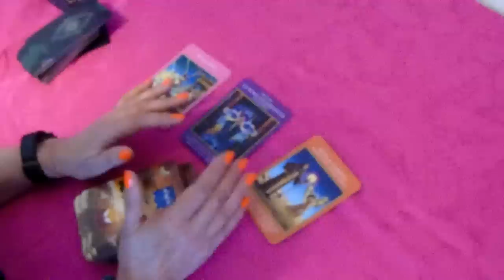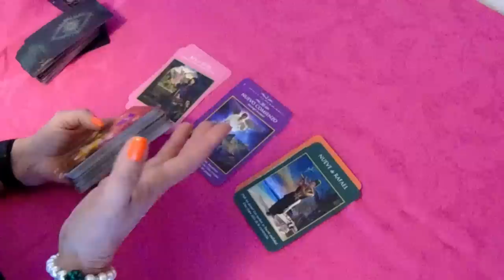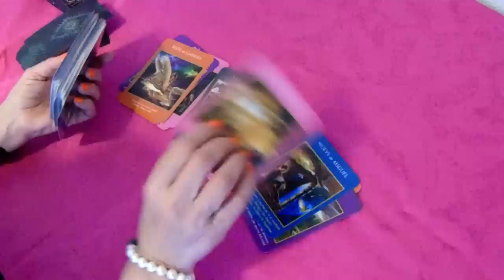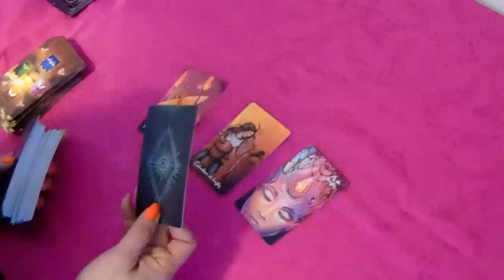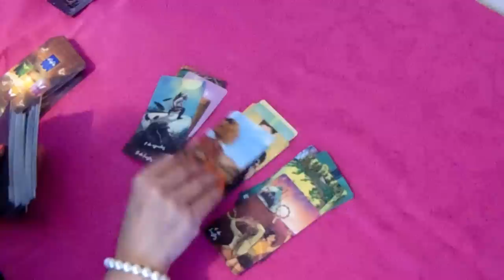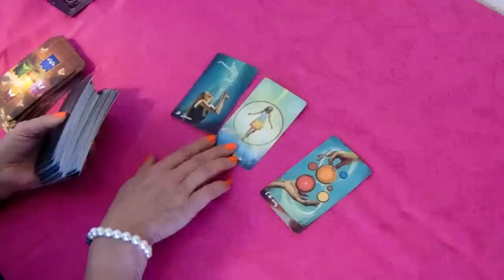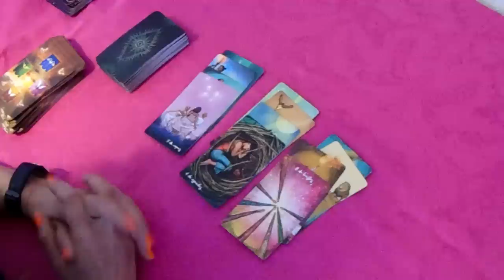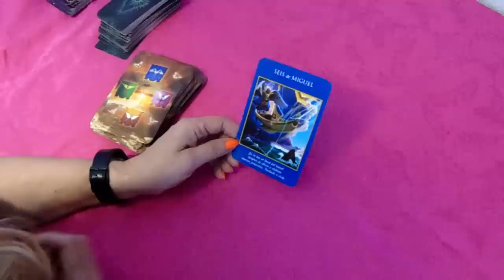𝐖𝐎𝐖✅𝐕𝐈𝐑𝐆𝐎🆘𝐀𝐪𝐮𝐢 𝐒𝐮𝐜𝐞𝐝𝐞𝐫𝐚́ 𝐃𝐞 𝐓𝐨𝐝𝐨🆗¡𝗠𝗔𝗗𝗥𝗘 𝗠𝗜𝗔!𝐔𝐧 𝐃𝐞𝐬𝐞𝐨 𝐒𝐞 𝐌𝐚𝐧𝐢𝐟𝐢𝐞𝐬𝐭𝐚🆗 𝐇𝐎𝐑𝐎𝐒𝐂𝐎𝐏𝐎 𝐕𝐈𝐑𝐆𝐎 𝐀𝐌𝐎𝐑 𝐉𝐔𝐋𝐈𝐎 𝟐𝟎𝟐𝟐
ÍBETE!! DALE LIKE 👍 y Activa la Campanita 🛎 para que té llegue la notificación de todo el contenido nuevo que subiré cada día, recuerda que estas lecturas son muy Generales puede que aplique a tu situación actual o no ☺️..Gracias 🙏por estar con TAROT ALMA 🤗

virgo hoy, virgo horoscopo hoy, virgo tarot, virgo tarot hoy

Rayados luce sus nuevas estrellas y se lleva los tres puntos | Monterrey 3-2 América | Liga MX

Revive la emocionante victoria de Monterrey frente a las águilas que van hacia abajo en la tabla | Liga MX

León (3-3) Pumas | Resumen Final | Apertura 2022 | Jornada 2 | Liga MX

Marca Claro

León y Pumas nos regalaron un partidazo este sábado en duelo correspondiente a la jornada número 2 del Apertura 2022, en donde La Fiera con 10 hombres vienen de atrás y empatan 3-3 luego...

Arruine el concierto de Kim Loaiza 😈BROMA A JUKILOP / CECIA LOAIZA 🤠

Cecia Loaiza

PARTIDAZO de Carlos Vela en triunfo del LAFC vs Galaxy en El Tráfico. Chicharito, PROTAGONISTA | MLS

ESPN Deportes
Carlos Vela dio un partidazo, con par de asistencias, en el triunfo 3-2 del LAFC sobre el LA Galaxy en el clásico de El Tráfico de la MLS. El mexicano fue clave en el accionar de su equipo,...

ACZINO VS DANTE | FMSMEXICO 2022 - Jornada 4 | Urban Roosters

Urban Roosters
FMS22 urbanroosters fmsmexico La leyenda, Aczino, ha regresado a México, pero ahora hay una competencia mucho más fuerte dispuesta a desafiarlo. La FMS México está bajo la lupa de...
Inauguración de mi tienda🎉🎉y lo qué hay

New fashion Beauty Mona

CNCO - No Apagues la Luz (Official Video)
CNCO

CNCO - No Apagues la Luz (Official Video) Music: Apple Music:

CNCO, Adriel Favela - La Equivocada (Versión Tumbao)

Music video by CNCO, Adriel Favela performing La Equivocada (Versión Tumbao). (C) 2022 Sony Music Entertainment US Latin LLC

DIME UNA ANECDOTA CON UN FAMOSO

Islas Vlogs

🌀Sobreviví 100 DÍAS siendo SPIDER-MAN en Minecraft HARDCORE!

Mapaxe

💎Soy SPIDER-MAN, me pico una araña radioactiva y ahora tengo superpoderes y un gran poder conlleva una gran responsabilidad. Voy a sobrevivir 100 días siendo spiderman en minecraft hardcore,...

NAYEON "POP!" M/V Teaser 2

JYP Entertainment

Bad Bunny (ft. Chencho Corleone) - Me Porto Bonito (Official Video) | Un Verano Sin Ti

Bad Bunny

Bad Bunny - Me Porto Bonito ft. Chencho Corleone Un Verano Sin Ti -

locuras en españa con los pibes 😎

Spreen Vlogs

SOY HUGGY WUGGY y ATRAPÉ A LOS NIÑOS de POPPY PLAYTIME (CAPÍTULO 2) - DeGoBooM

DeGoBooM

🎵 Escucha mi música en Spotify Usa el código DEGO en la tienda de Robux para apoyar el canal! Compra a Bumi en Roblox

🚨 Gorillaz - Cracker Island ft. Thundercat | OUT NOW 🚨

Gorillaz

Cracker Island ft. Thundercat out now Listen to Gorillaz Shop Gorillaz store.gorillaz.com...

Hice Minecraft 1.19 Mil Veces Mejor

xTurboo
Protogemas y 5 en Experiencia de aventurero: MTNUJBXDD72R (Válido durante Mayo 31 del 2022 hasta Julio 15...